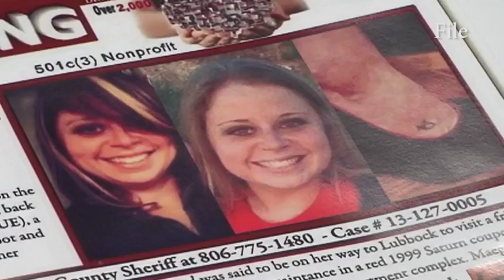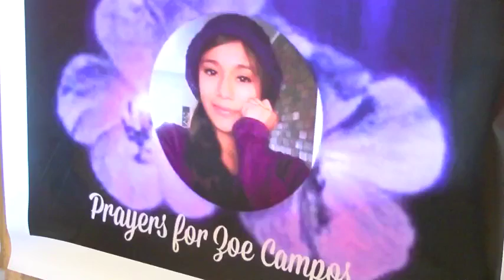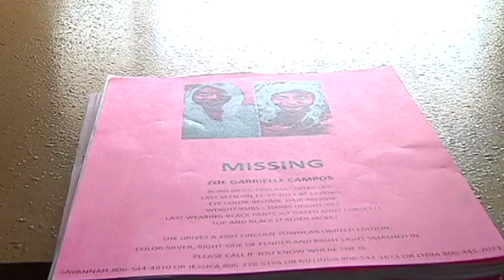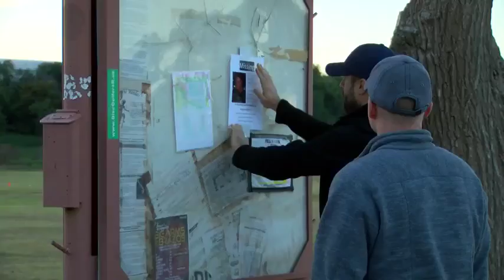Vanished in Lubbock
We speak with the mothers of those who have gone missing in Lubbock: